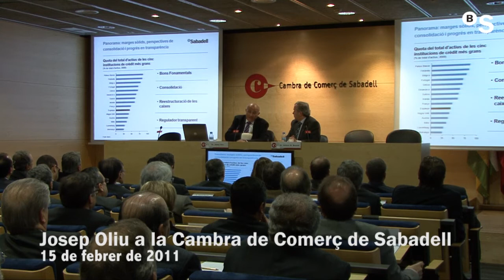José Oliu resume las claves de la economía española en 2011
El presidente de Banco Sabadell, José Oliu, pronunció en la Cámara de Comercio de Sabadell la conferencia "Expectativas económicas para 2011".
Durante su parlamento, Oliu destacó algunos de los factores más positivos de la situación económica actual y las perspectivas para el año 2011.

(vídeo en catalán)